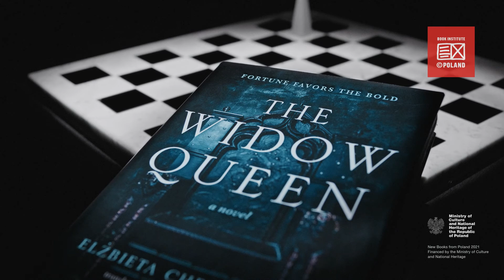New Books from Poland: The Widow Queen / Harda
The Widow Queen
Author: Elżbieta Cherezińska
Translation: Maya Zakrzewska-Pim
Imprint Publisher: Forge Books
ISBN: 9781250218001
Hardcover / Paperback / Kindle / Audio CD
512 pages